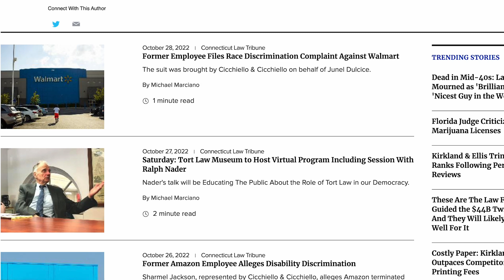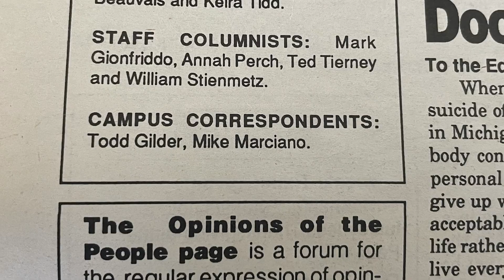Successful SCSU Journalist: Michael Marciano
Michael Marciano, SCSU JRN '94, is the bureau chief of the Connecticut Law Tribune.